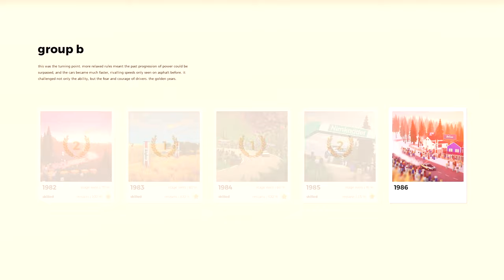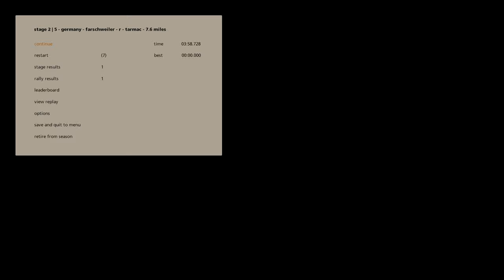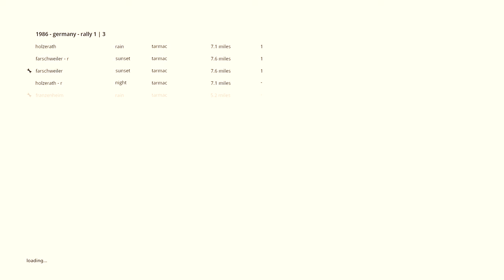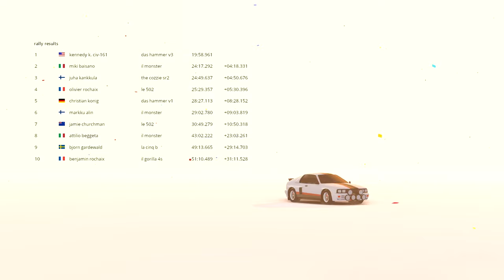Glowing Brakes | Art of Rally #14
Welcome to another video of Art of Rally. Today I drive the version 3 Audi Quattro some more. In this video I get closer to finishing off the group b season. I was driving great and the car was driving perfectly. It was probably the best stages that I have ever driven. I hope you all enjoy.